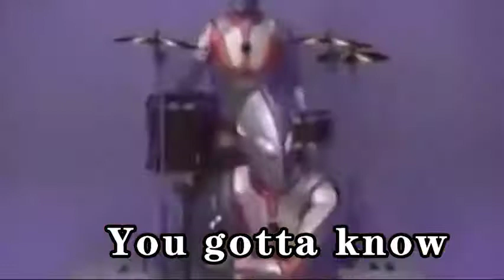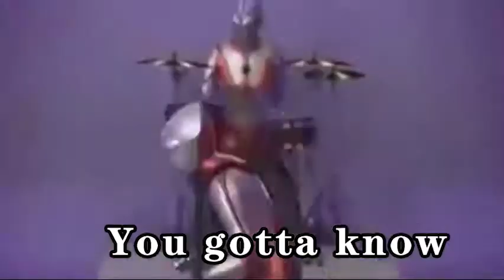官 方 鬼 畜 最 为 致 命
反诈版《精舞门》，要素过多！听完上头的时候也要上脑：公检法机关不会通过电话办案，要做到不轻信、不慌张、不转帐。
来源：海口公安